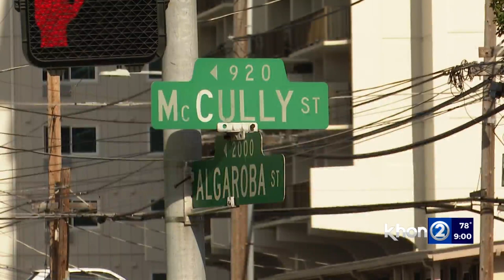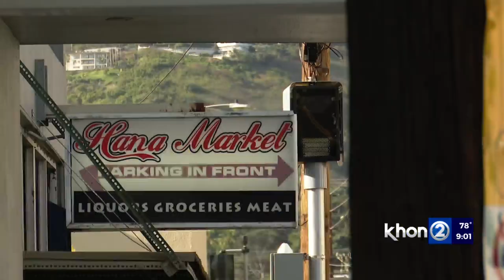Thousands cited for running the red, the few who contest it are unsuccessful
Tiffani Muramoto lives in McCully. She said she sees people racing through the red at the intersection of McCully and Algaroba streets all the time.